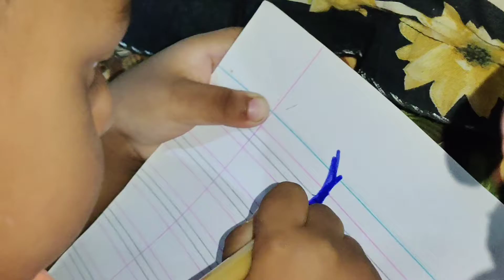my children work at home||summer vacation extra curriculam activities how make children cartoon ani